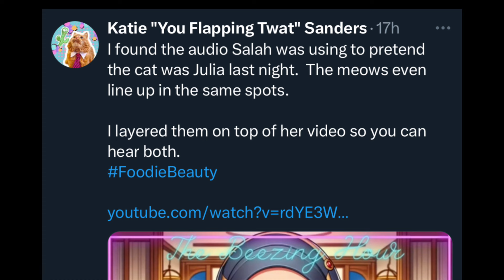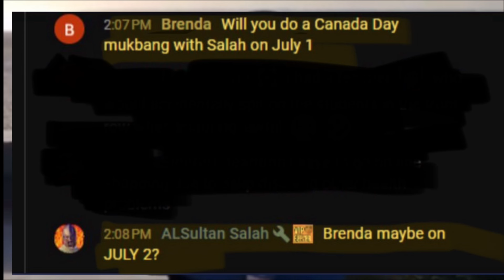Foodie Beauty Lies About Cat’s Meow and Visa Run - with receipts